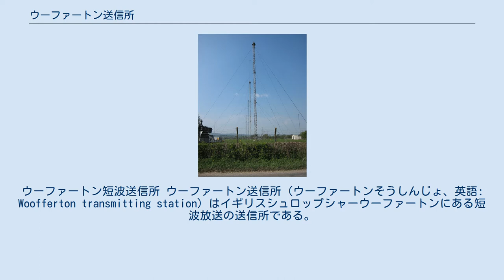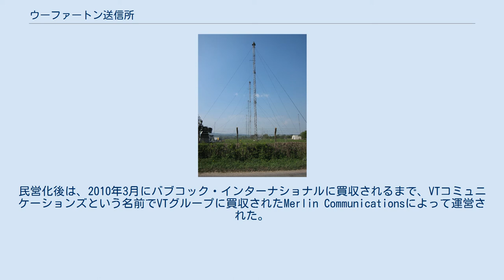ウーファートン送信所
ウーファートン短波送信所 ウーファートン送信所（ウーファートンそうしんじょ、英語: Woofferton transmitting station）はイギリスシュロップシャーウーファートンにある短波放送の送信所である。
この送信所は、もともと第二次世界大戦中にBBCによって建設されたものでレンドリース法によって得られた6台のRCA社製50kW送信機を有していた。
過去にこの送信所は何度も近代化され、現在ではデジタル・ラジオ・モンディエール（DRM）と呼ばれるデジタルラジオ番組を送信できる設備も有していて、NHKワールド・ラジオ日本やBBCワールドサービス、ドイチェ・ヴェレ、ボイス・オブ・アメリカ、ボイス・オブ・ベトナムなどの放送局が、ヨーロッパ、ロシア、北・中央アフリカ、中東、南米向けの短波放送を4MHz〜26MHzで放送するために使用している。
また、衛星通信にも使用されている。
 冷戦時には、6台のマルコーニBD272 250kW送信機が設置されていた。
その設備をBBCがボイス・オブ・アメリカ（VOA）に提供する形で東側諸国向けの放送に使用された。
ソ連のジャミングの中、他の西側諸国の短波放送よりも強力な出力で放送を東部諸国に送信した。
当時、各放送の開始時に送信所名を送出するのは、VOAの慣習であった。
そのため、ウーファートンを訪れる人々は、「こちらはウーファートンのボイス・オブ・アメリカです」という言葉で放送が始まるのを楽しみにしていた。
 1990年代には、BBCの送信設備はすべて民営化された。
民営化後は、2010年3月にバブコック・インターナショナルに買収されるまで、VTコミュニケーションズという名前でVTグループに買収されたMerlin Communicationsによって運営された。
 ウーファートン送信所には現在、Riz製 250kW送信機（2007年-2008年に導入）3台、Riz製 500kW送信機（2006年導入）1台、マルコーニ製 300kW送信機（1980年導入）4台と250kW送信機（1963年導入)2台がある。また、Rizの送信機は、DRM放送の送信も可能で、BBCとNHKのデジタル番組を送信している。